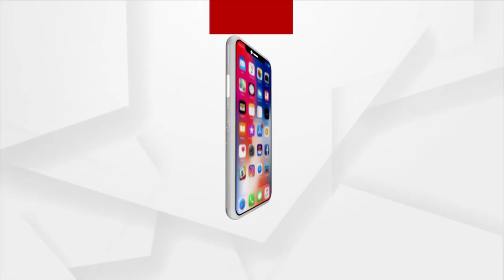ପିଇବା ପାଣି ପାଇଁ ବାଜି ଲାଗୁଛି ଜୀବନ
କଥାରେ ଅଛି ଜଳ ହିଁ ଜୀବନ କିନ୍ତୁ ଏମିତି ଏକ ଗାଁ ଅଛି ଯେଉଁଠାରେ ଜୀବନ ନେଉଛି ଜଳ। ଆସନ୍ତୁ ଦେଖିବା ଏହି ରିପୋର୍ଟ